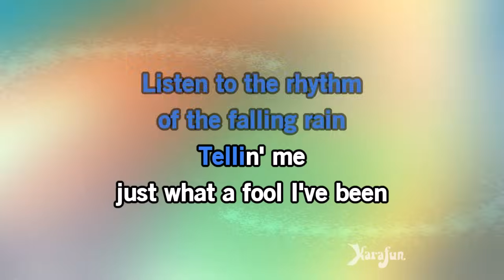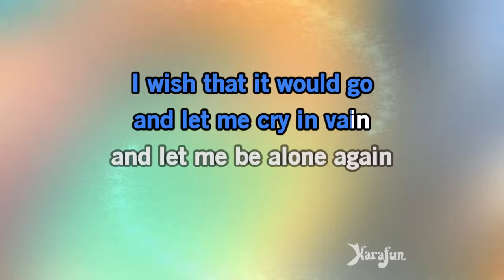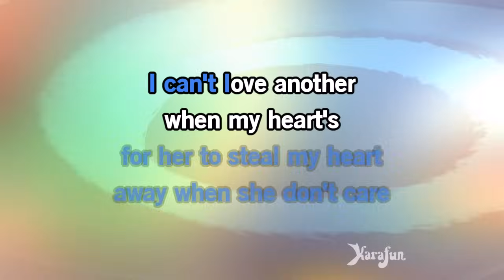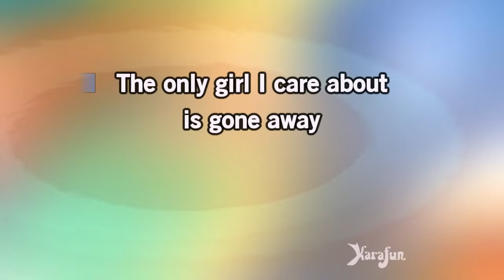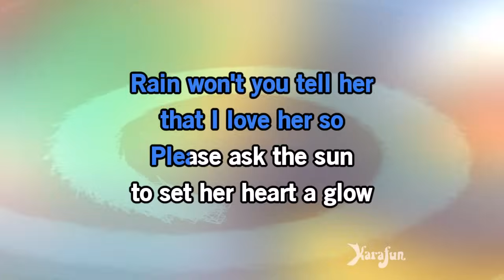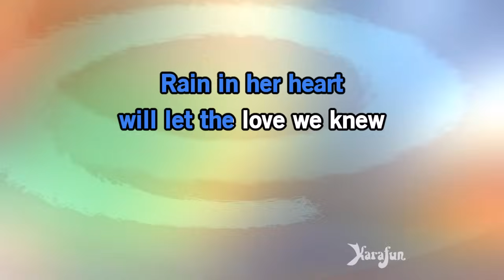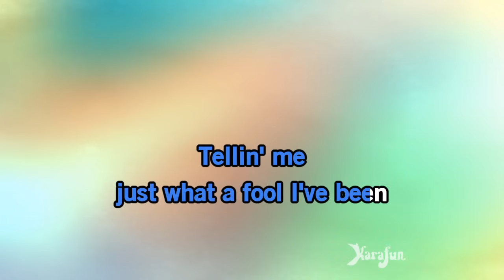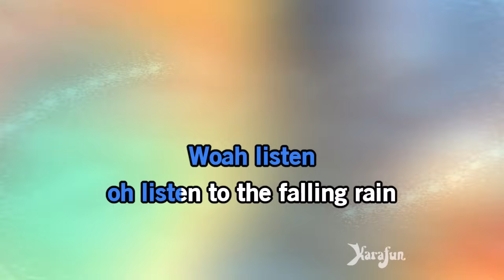Rhythm of the Rain - The Cascades | Karaoke Version | KaraFun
ℹ️ This version contains a low volume vocal guide to help you learn the song. The karaoke version without the vocal guide is available This recording is a cover of Rhythm of the Rain as made famous by The Cascades. This version is not the original version, and is not performed by The Cascades. This instrumental/playback version contains a vocal guide, the lyrics and backing vocals.